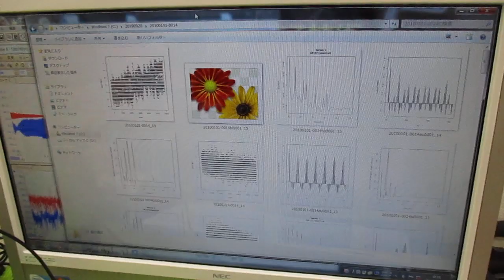メガヘルツの超音波発振制御プローブを利用した実験動画